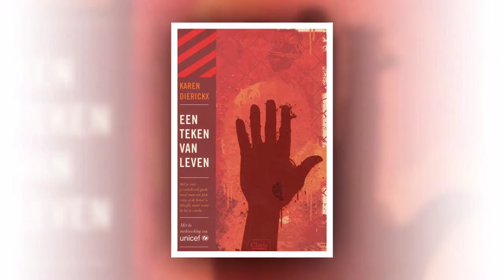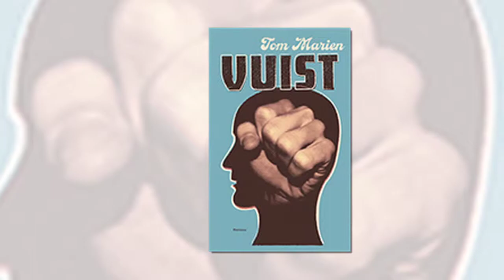Kinder- & Jeugdjury Kortrijk groep 5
Kinder- & Jeugdjury Kortrijk groep 5, Kortrijk 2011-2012

1. De smaak van zijn stem (Piet De Loof)
2. Dieven (Will Gatti)
3. Dissus (Simon van der Geest)
4. Een teken van leven (Karen Dierickx)
5. Elfenblauw: de vallei van de Goden (Johan Vandevelde)
6. Het Flip-effect: gevangen in het lichaam van een ander (Martyn Bedford)
7. Liverpool Street (Anne Voorhoeve)
8. Rood (Vera Van Renterghem)
9. Soldaten huilen niet (Rinder Kromhout)
10. Vuist (Tom Marien)